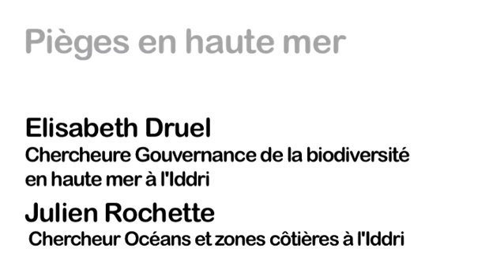Pièges en haute mer - Interview d'E.Druel et J.Rochette (Iddri)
Une interview d'Elisabeth Druel et Julien Rochette (Iddri) réalisée dans le cadre du Séminaire développement durable et économie de l'environnement, organisé par l'Iddri, la Chaire EDF-Ecole Polytechnique et Columbia Global Center Europe.
Ils sont intervenus en janvier 2014 pour éclairer les enjeux autour de la gouvernance des océans et plus particulièrement des zones marines situées au-delà de la juridiction nationale.
Retrouvez la vidéo de la conférence sur le site de l'Iddri